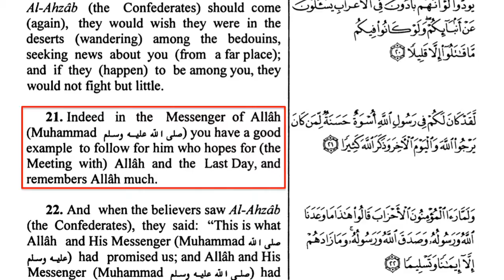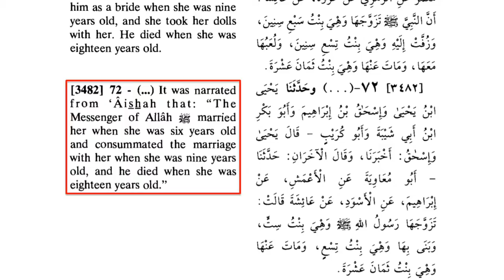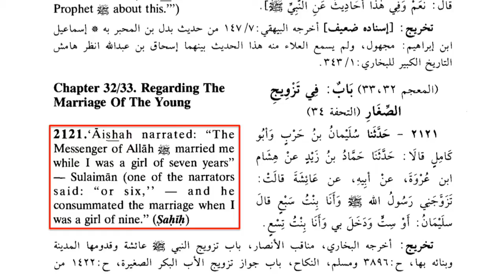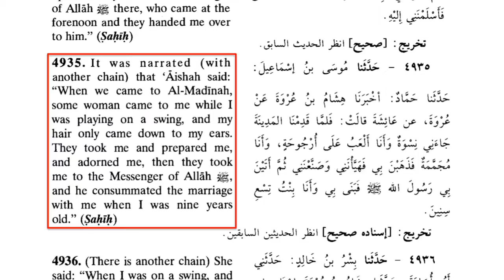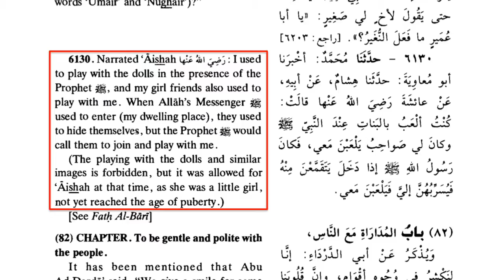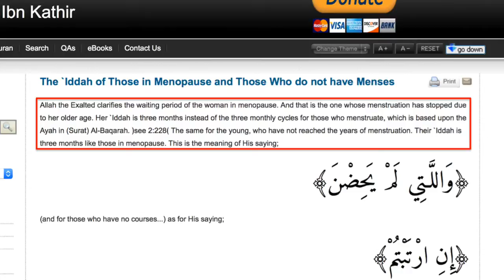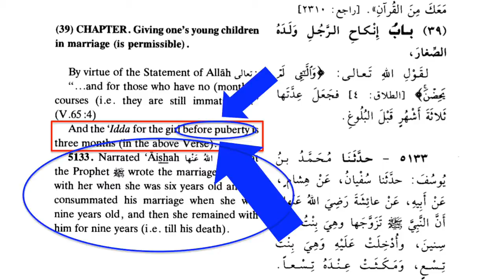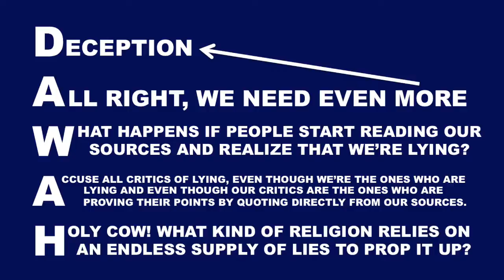ALI G DAWAH! Islamic Lessons on Puberty and Marriage at Speakers' Corner (A17A)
This video is from Acts 17 Apologetics-David Wood, and as stated in MANY of his videos, we are allowed to REPOST his videos, therefore this is, BY VERBAL PERMISSION, a REPOST.